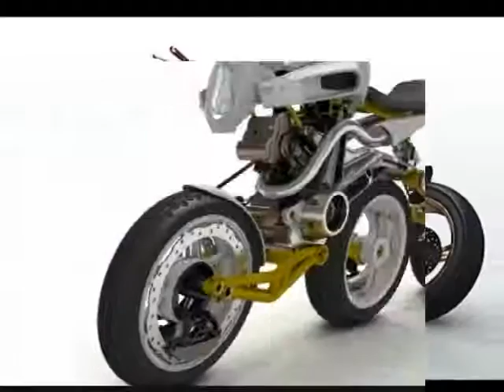Монгол дуу Чи ирээгүй